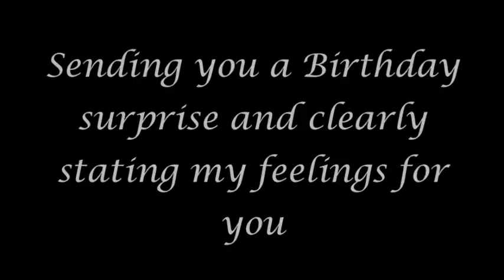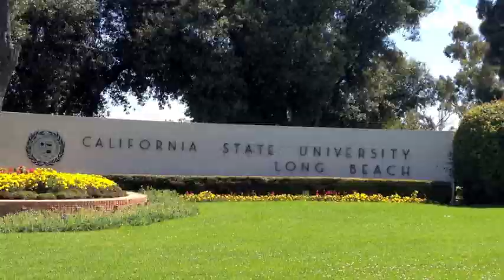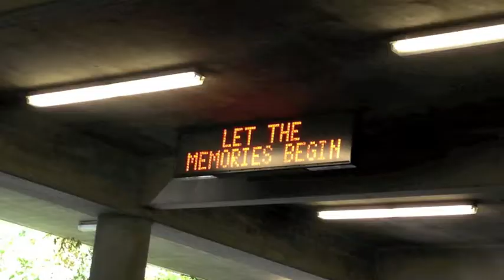Derrick and Tory: 2 Years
To my amazing boyfriend Derrick Hinton,

Hope you enjoy this video. It celebrates the fun, eye-opening, at times challenging, but altogether amazing journey we've experienced as a couple in God's kingdom for the last 2 years.

This is a rough cut...there are spots where the music jumps or dramatically decreases in volume. There's also multiple jump cuts at the end of the video when I'm talking. Sooo just prepare your expectations and expect to watch a cool slideshow that highlights many of our dates and hangouts over the last 2 years. And as you reminded me before, all these experiences are gifts from God. :)

 Love you!

Tory
Attribution info:

Featured Songs:
"Do You Remember" - Jay Sean
"Forever" - Chris Brown
"I Gotta Feeling" - Black Eyed Peas
"Like A Star" - Corinne Bailey Rae
"Lucky"- Jason Mraz and Colbie Caillat